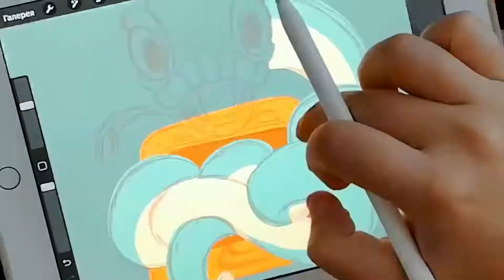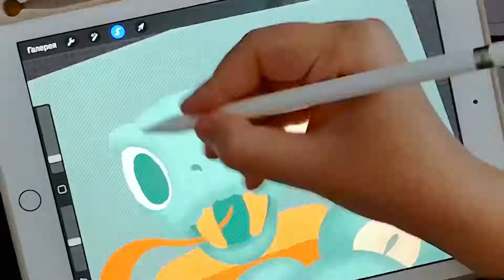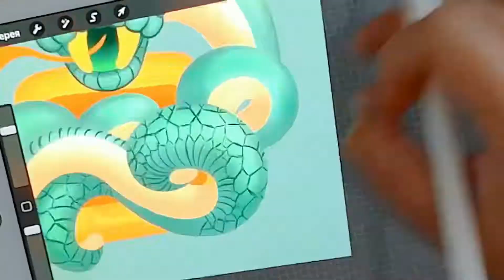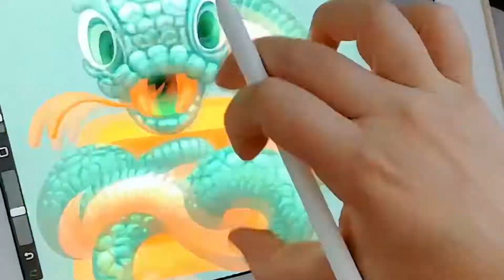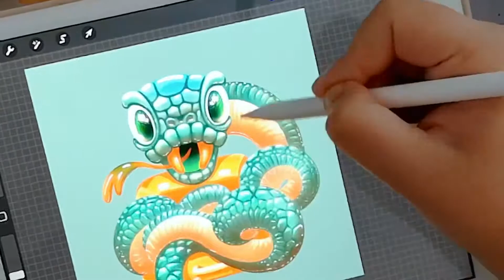How To Paint the Snake - Digital Painting in Procreate